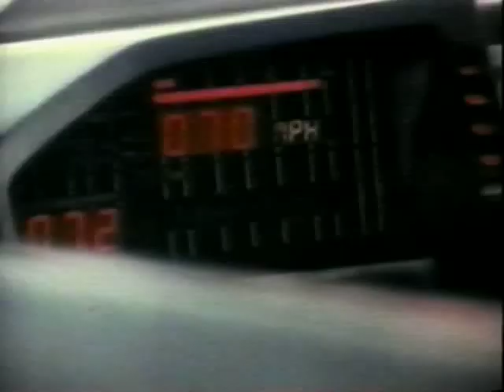Team Knight Rider TV Promo 1997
If a tree falls in the Forrest & nobody s around does it make a sound? OR if a show's made & I don't know about it - did it really happen? all very good questions - 1997 Ad for Team Knight Rider - yikes